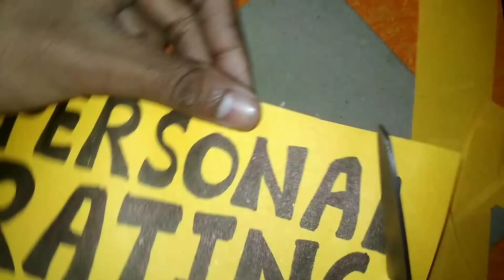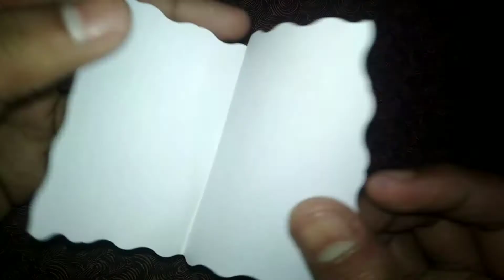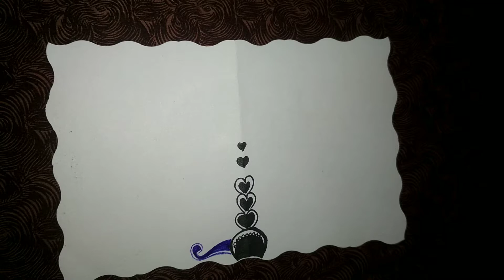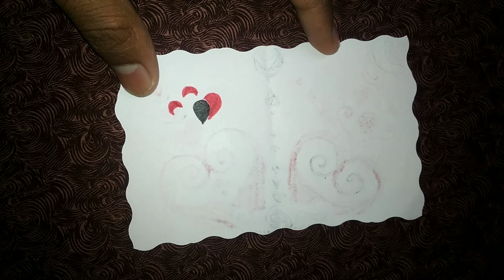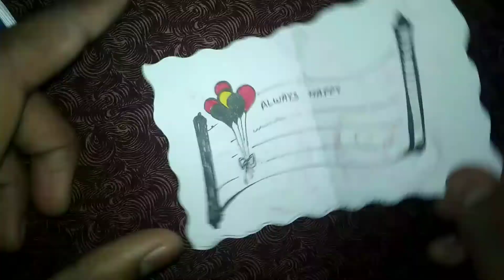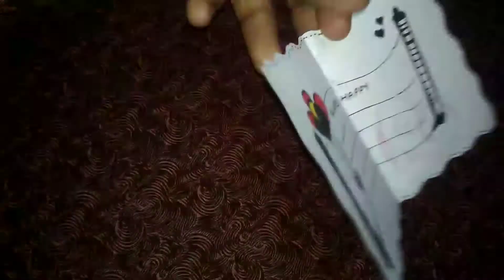How To Make Greeting Card for Valentine's Day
Let's decorate greeting cards for valentine's day.